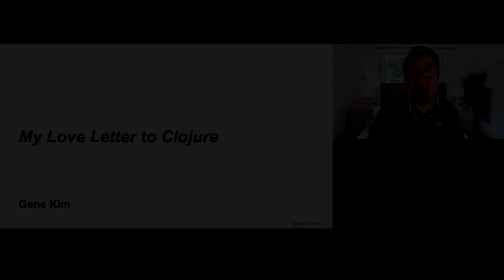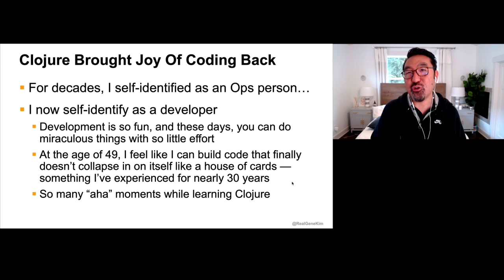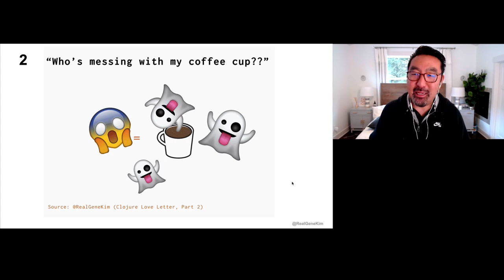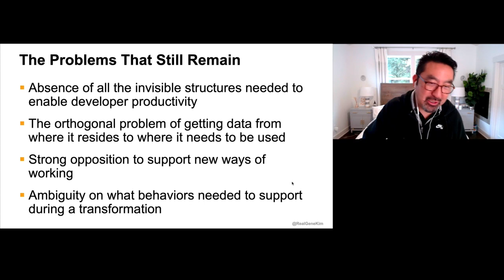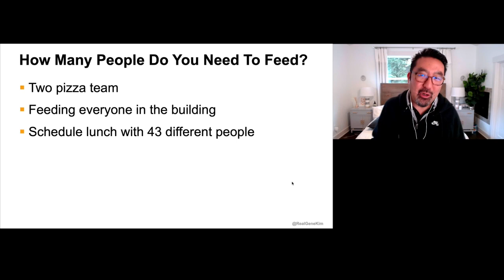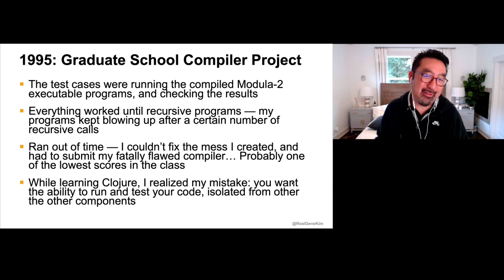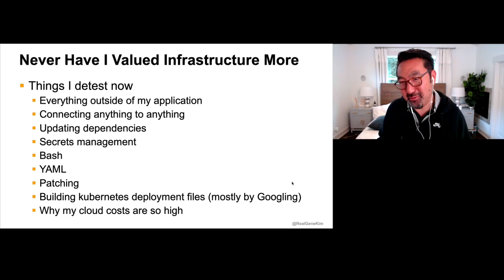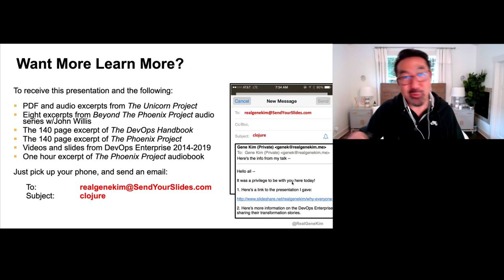A Love Letter to Clojure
Gene Kim discusses his endeavour as a developer through Clojure.